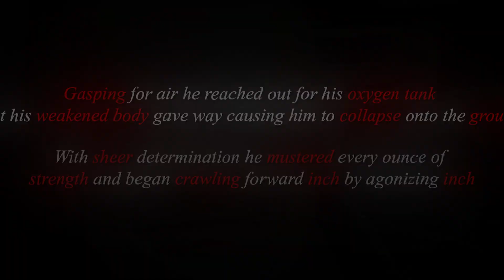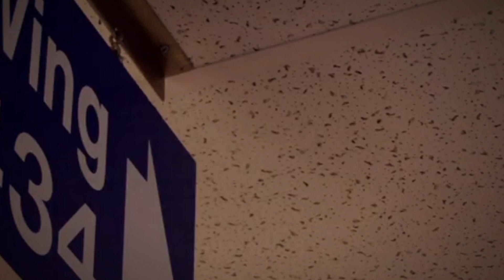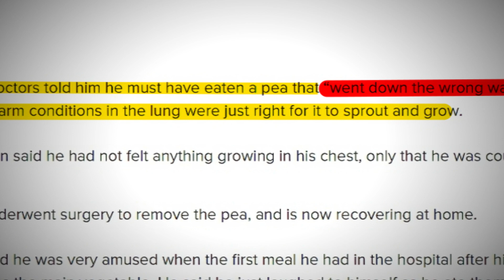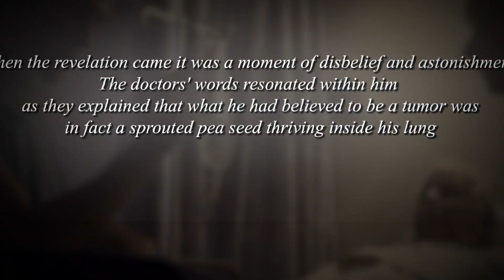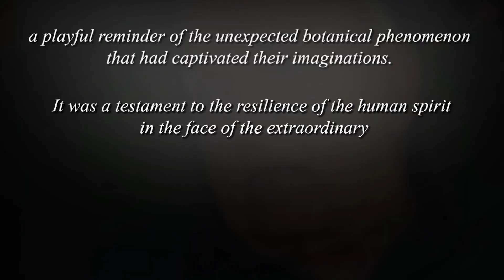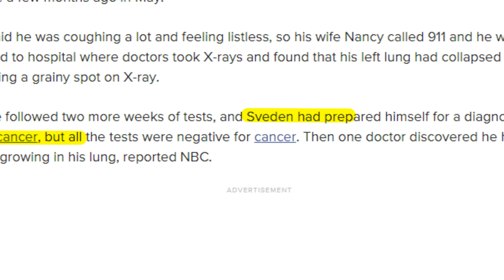A 75-year-old man has a Pea Plant Growing inside of his lungs. (Bizarre Medical Cases)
A pea plant went down the wrong pipe and due to the moist environment of the lungs, the actual pea started to sprout and grow inside this man's lungs.  (Bizarre Medical Cases)

In this channel, you will find the most bizarre, strangest, weirdest medical cases or medical phenomena that will blow your mind. This can include various takes on what happens to "someone's" organs or from stories like when a guy lived his life missing almost all of his brain. The goal is to not only dive into these stories but explore the depth of humans and explore the body in it itself. We want to present an innovative way of not only hearing an entertaining story from a doctor's point of view but also learning important aspects of your health, science, and the deep intricacies of the human body.